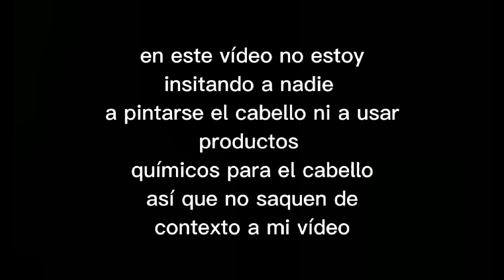me pinté el cabello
tenía flojera y no lo quise editar bien a este vídeo me disculpo por eso espero que les aya gustado mucho el vídeo los Amo 😘
y tratare de estar mas activa en Youtube por lo menos subíre tres vídeos por semana o un vídeo ala semana depende